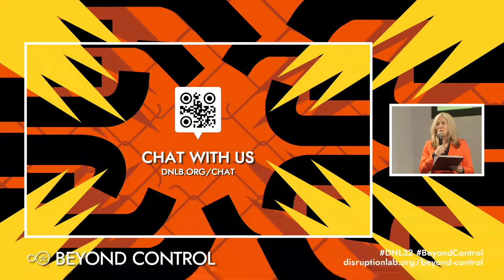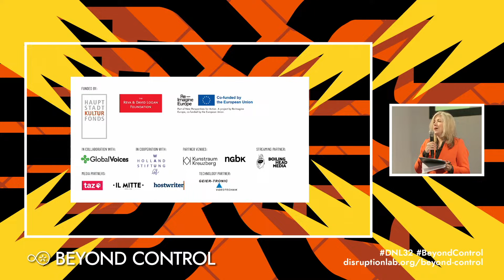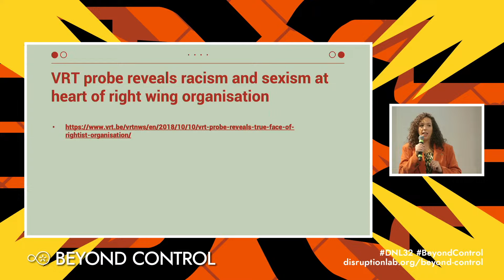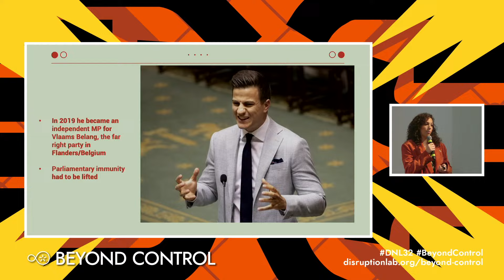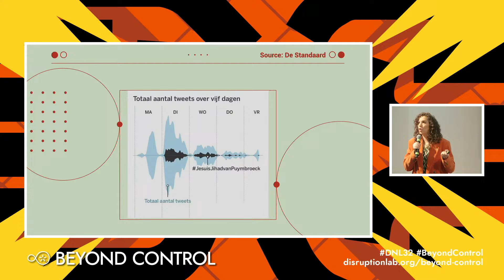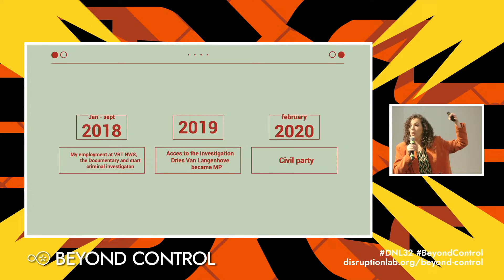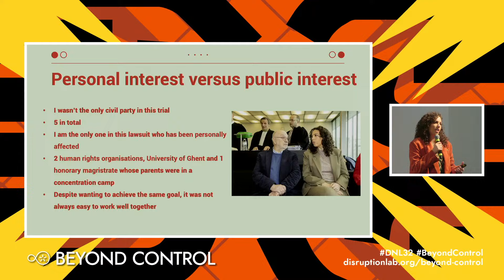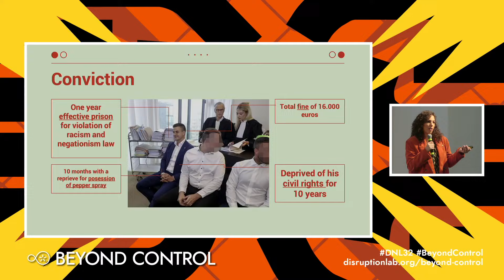Unveiling the Depths of Online Racism: Jihad Van Puymbroeck's Story to Justice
With Jihad Van Puymbroeck (Activist and Communication Strategist, BE). Moderated by Nyima Jadama (Activist & Moderator, GM/DE).

 In January 2018 Jihad Van Puymbroeck started to work at VRT NWS, the Flemish Public Broadcast. It was a moment she should have celebrated, where she could be proud of herself. But it was taken away from her, and even more than that. Who is Jihad Van Puymbroeck? A woman, a Muslim woman, with Moroccan and Belgian origins, committed and ambitious. Apparently the ideal target for the Flemish far right youth movement Schild & Vrienden. The head of the organization Dries Van Langenhove orchestrated an online racist hate campaign against her. Her overall presence in influential environments was disturbing their vision of the Belgian landscape. Their strategy to clear Jihad from the way was by making her loose her job at the strategic employer, attempting to gagging and damaging her professional and mentally.

 In September 2018 journalists of VRT NWS found a way to infiltrate the online Discord groups of Schild & Vrienden and their secret activities.  To the outside eye, the members succeed to build a misleading image through their well-dressed looks and eloquence. Take a deeper look and you discover a closed network where racism and sexism are rife. They uncovered the racist, sexist and antisemitic face of the right-wing group. A criminal investigation was launched after the VRT documentary.

 Jihad Van Puymbroeck is one of the civil parties, she discovered a file of 200 pages of ‘secret conversations’ with the aim of smearing her. After more than 6 years the judge sentenced Dries Van Langenhove with 1-year prison sentence. Jihad Van Puymbroeck won her case after a long agony. The judge specifically mentioned Jihad in his judgement: “He encourages antagonism, discord and conflict and as such fosters physical and psychological violence."

 Jihad Van Puymbroeck will tell her story about the reasons which drove her becoming a civil party, what strategy she used to sustain this legal battle, how she almost gave up but eventually saw how justice prevails.